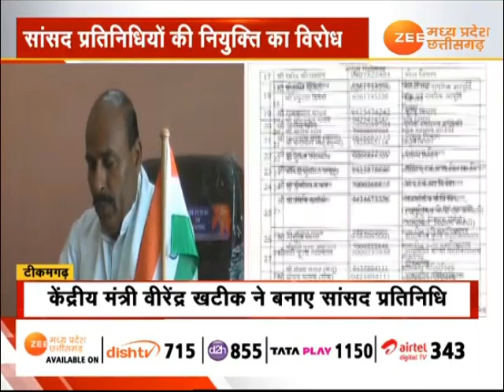सांसद प्रतिनिधियों की नियुक्ति का विरोध